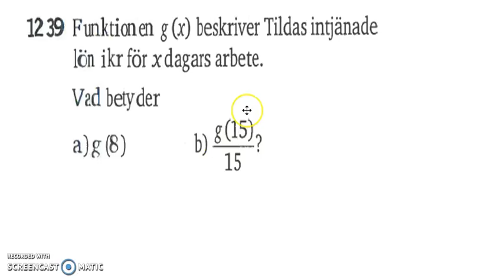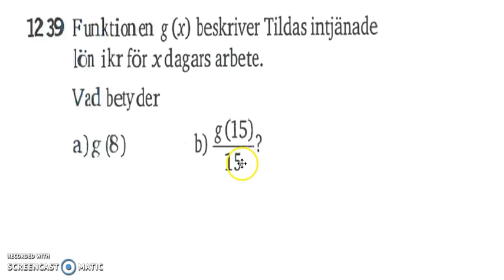Matematik 5000 - Ma 2a - Kapitel 1 - Mer om funktioner - 1246